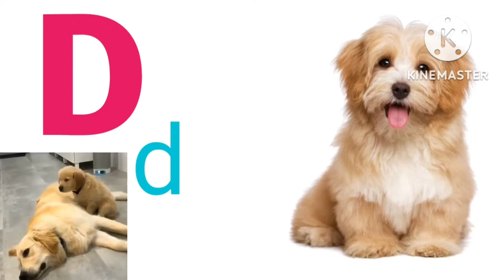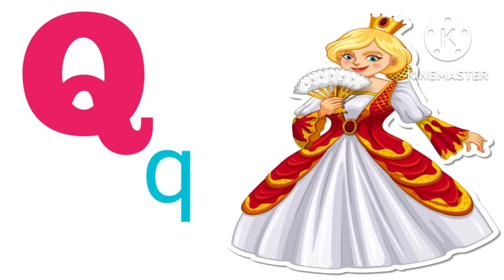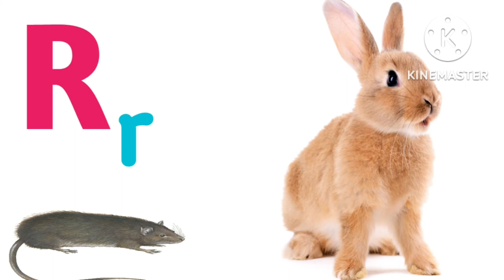ABC/abc Phonics Learning For Kids# ABC Alaphabet